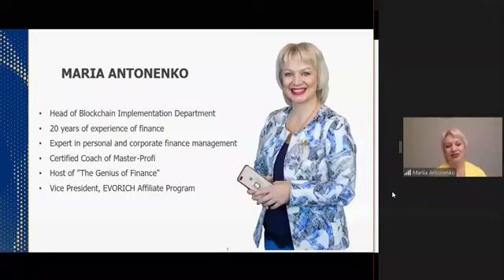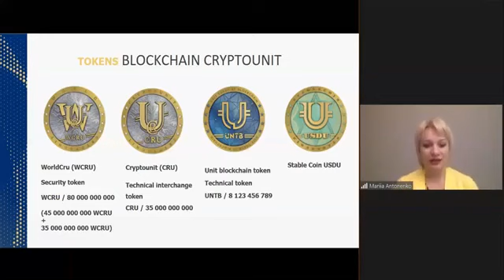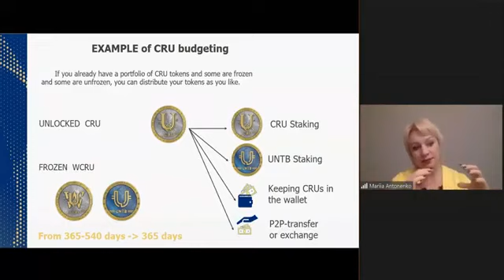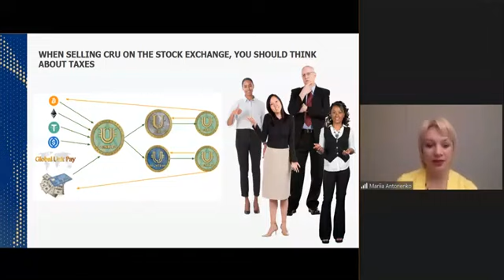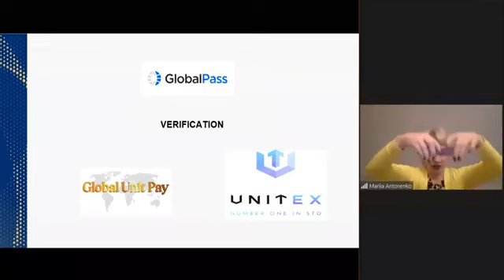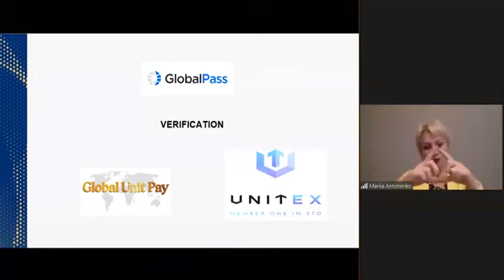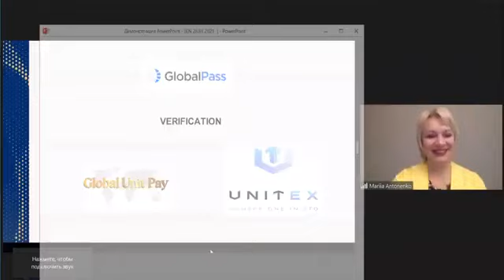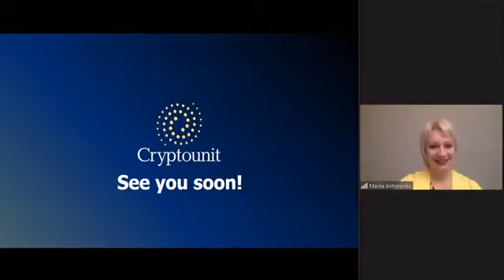CRU||EVORICH||CRYPTOUNIT||UGPAYGROUP||GLOBAL UNIT PAY|| LATEST BLOCKCHAIN UPDATES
Friends Please hear the Latest updates from Maria Antonenko she will explain about the delay, about the re-registration in the Unitex and about the staking and all.

And she had clearly explained about the roadmap and about the Global Unit Pay Registration.